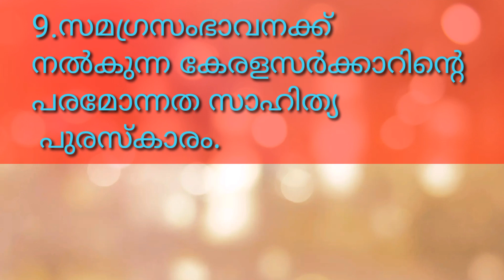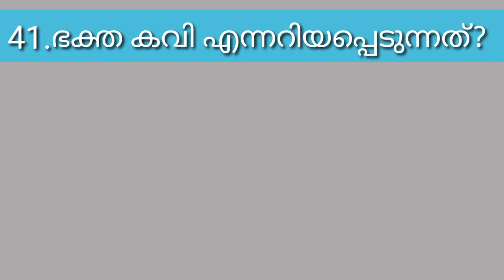വായനാദിന ക്വിസ് 2020 | Reading Day Quiz in malayalam| Vayanadinam quiz in malayalam|June 19 2020 New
വായനാദിനവുമായി ബന്ധപ്പെട്ട മുൻ വർഷങ്ങളിൽ ചോദിച്ചതും ഏറ്റവും പുതിയ വിവരങ്ങളും ഉൾപ്പെടെ 50 ചോദ്യങ്ങൾ. part 1
part 2 കാണാൻ താഴെയുള്ള link ൽ ക്ലിക്ക് ചെയുക.